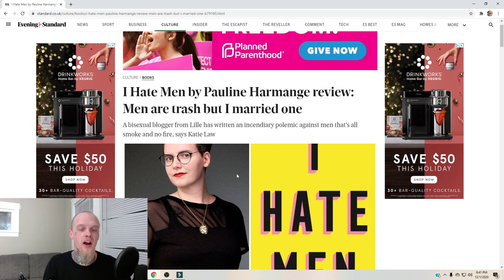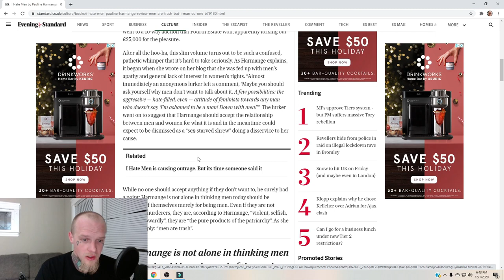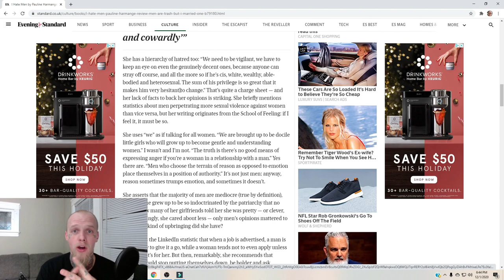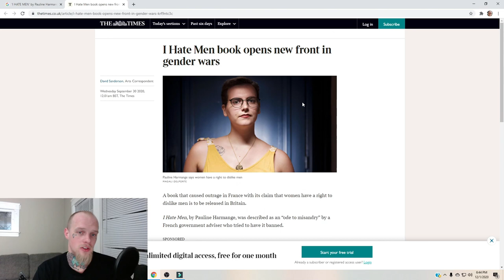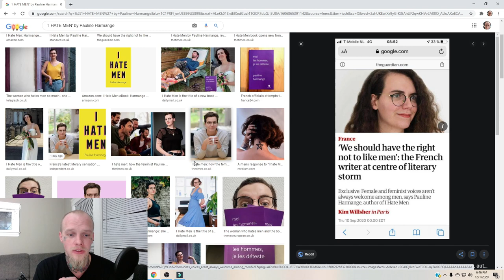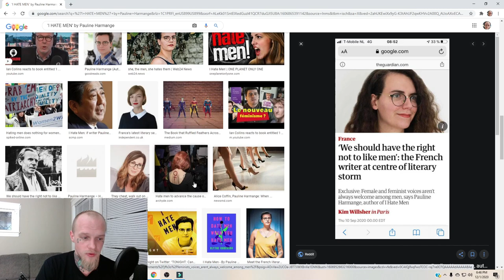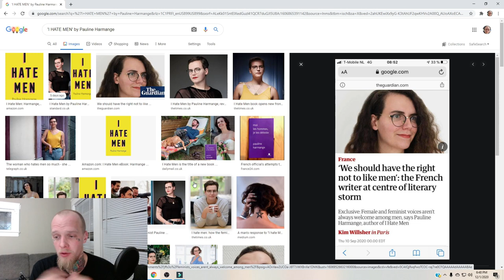I HATE MEN' by Pauline Harmange ( she looks like she hates men)